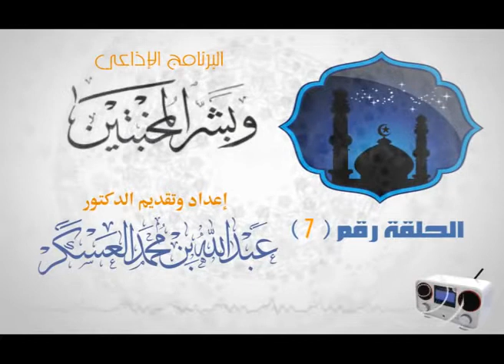مواعظ المخبتين 1 البرنامج الجميل ( وبشرالمخبتين ) ... للدكتور عبدالله العسكر